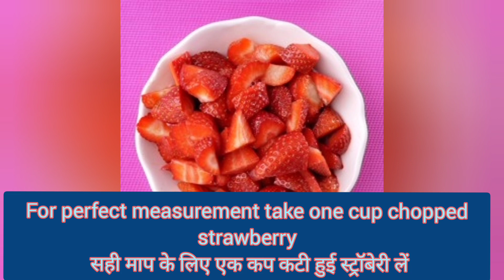Juicy strawberry crush ✨❤🍓 | रसिला स्ट्रॉबेरी क्रश ✨❤🍓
Juicy strawberry crush ✨❤🍓 | रसिला स्ट्रॉबेरी क्रश ✨❤🍓 yshorts trendingshorts trendingvideo strawberry strawberrycake strawberrycrush easyrecipe easystrawbertyrecipe easywaymakestrawberrycrush crush crushrecipe